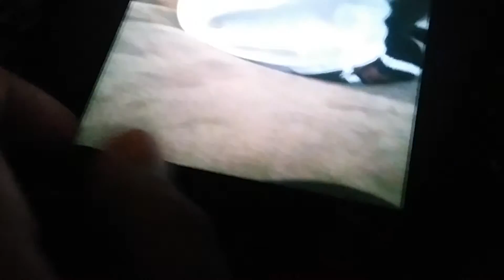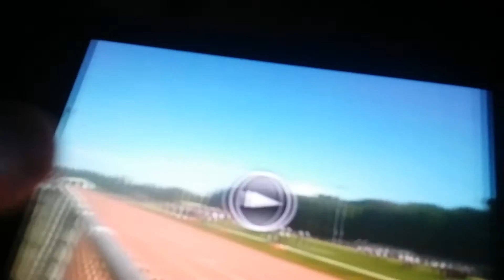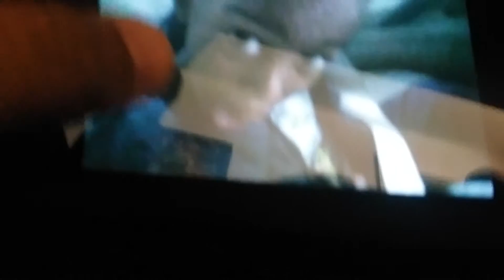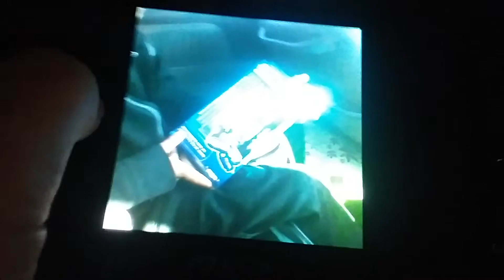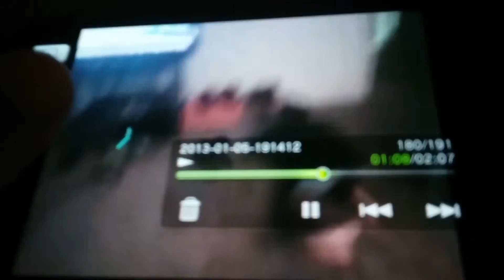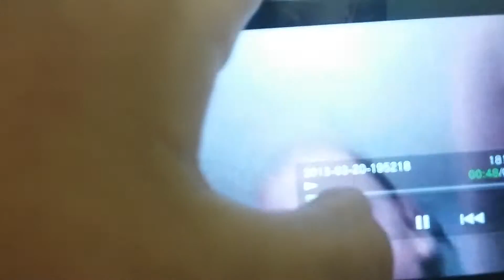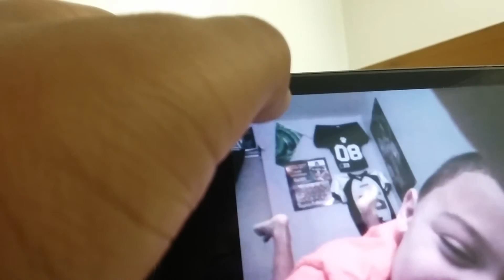XZAVIER reacts Chill Squad me Me ME ME ME ME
I don't fell like doing any more reactions of me